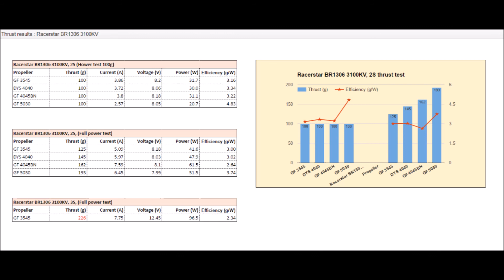Racerstar BR1306 3100kv motor thrust test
Testing the thrust of Racerstar BR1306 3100kv motors.
These motors were kindly provided by Banggood. Price is good (7.59$ for one and 7.24$ for 3 and more):

At the moment I don't have smaller than 3545 sized propellers, and 3545 size is too big for 3S battery. Motor gets too hot after a few seconds of the run. So this means either use 3" sized propellers with smaller pitch or use 2S battery. It is doubtfull if you use 5 or 6 inch sized propellers on your quad, but may be used for planes.

Put a comment with your thoughts about this motor or write me what tests would you like to see.

Propellers tested:
* Genfan 3545
* DYS 4040
* Gemfan 4045 Bullnose
* Gemfan 5030

Equipment used:
* DIY thrust stand
* Kitchen scales (max error 1g)